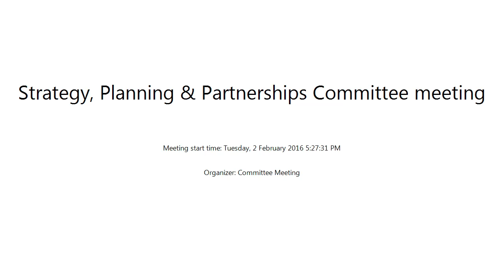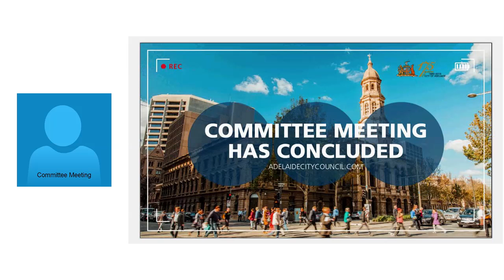2 February 2016 | Committee Meetings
February 2nd